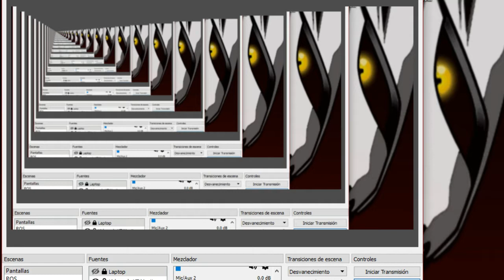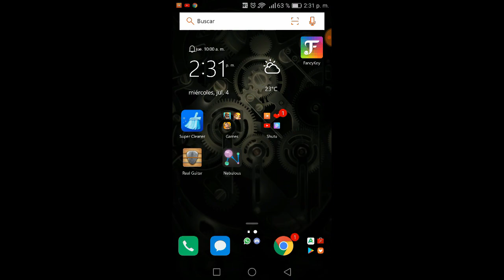A ver.... xD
12 likes ya saben :)
Los quiero :3
cometa
activa la pishi campanita no seas puto :)